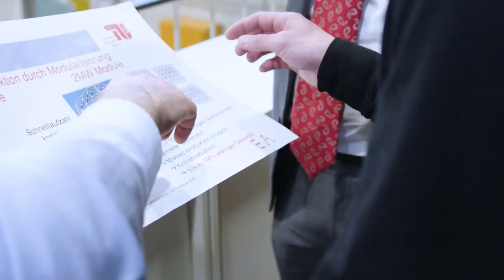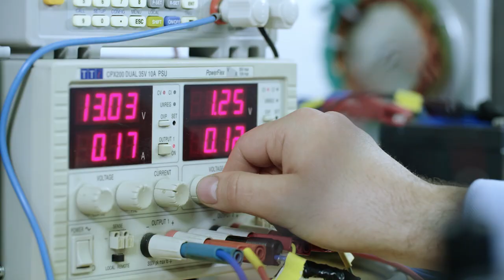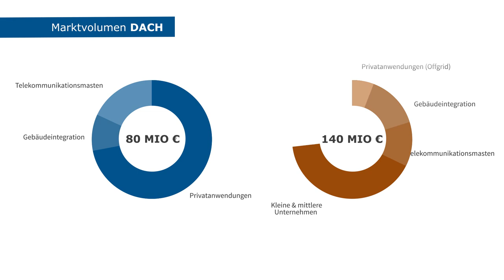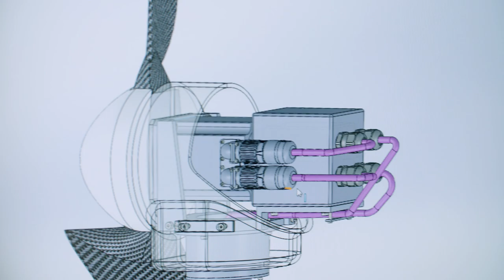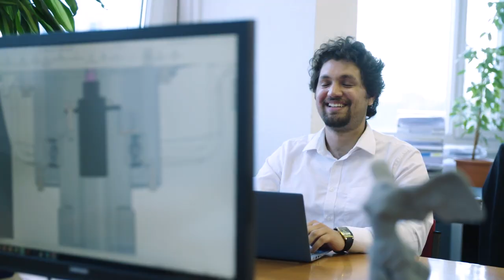MOWEA Investmentvideo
Lernen Sie die Möglichkeiten der Kleinwind-Energieanalagen von MOWEA kennen. Dieses Video stellt Ihnen unsere Vision sowie unsere Ziele vor.